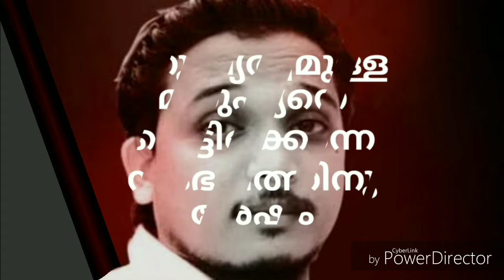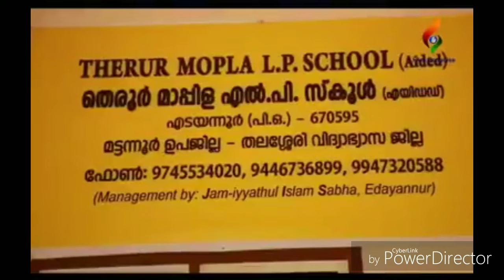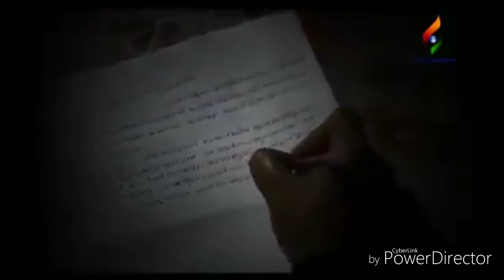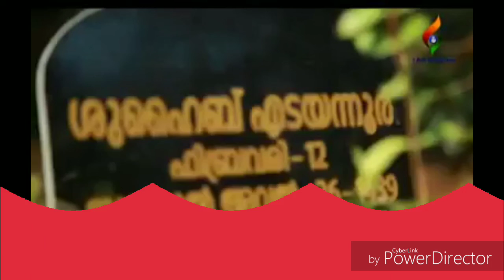ഈ പച്ച മനുഷ്യന്റെ ഹൃസ്വ ജീവിതം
കരയാതെ നമുക്ക് കാണാനാവില്ല